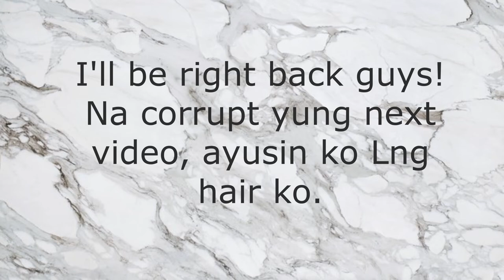MARIA HWASA MAKE-UP TRANSFORMATION | TIKTOK CHALLENGE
WE ALL HAVE DIFFERENT PREFERENCES OR SKIN TYPES.

BB CREAM CRAYONS (FAIR LADY)- 99 PHP
DETAIL MAKEOVER INTENSE COVER CONCEALER (NATURAL) - 199PHP
PONDS BB POWDER- 65PHP
SQUAD COSMETICS CONTOUR AND BLUSH (SPILL THE TEA) - 199PHP
EB EVER ORIGINAL PENCIL WITH VITAMIN E- 120 PHP
VICE COSMETICS VOLUMIZING BROW GEL (NATURAL BROWN) - 195PHP
CARELINE MASCARA (BLACK) - 199PHP
CARELINE GRAPH-INK LINER - 180PHP
SHAWILL 3D EYELASHES - 75PHP
SQUAD COSMETICS SQUAD EYESHADOW PALLETE (PEACH) - 199PHP
VICE COSMETICS PHENOMENAL LIQUID LIPSTICK (CHENELYN) - 195PHP